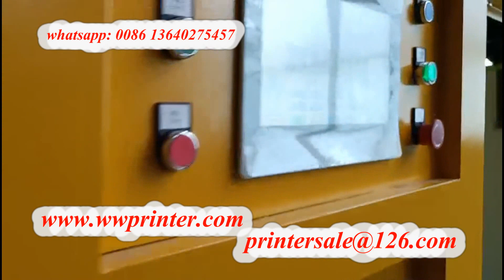Perfume Glass Bottle Hot Foil Stamping Machine CNC02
Perfume Glass Hot Foil Stamping Machine,    Glass Servo Printer